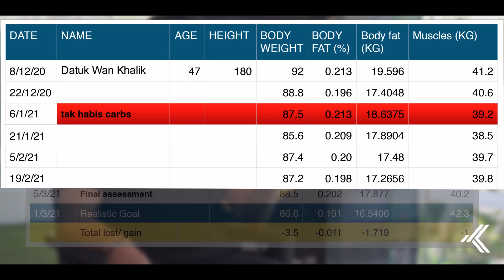UMUR YANG SESUAI UNTUK BERSENAM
Ramai menganggap umur yang makin meningkat adalah sebab utama lemak badan meningkat

Ramai juga mendengar ilmu kawan untuk kurus

Tahukah anda apabila anda mula berlapar process menurunkan LEMAK menjadi lebih sukat